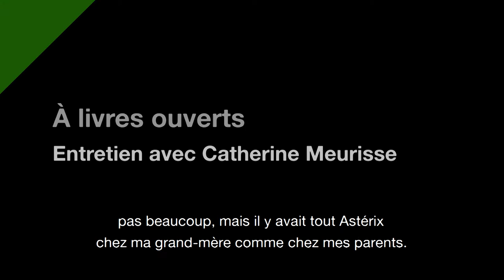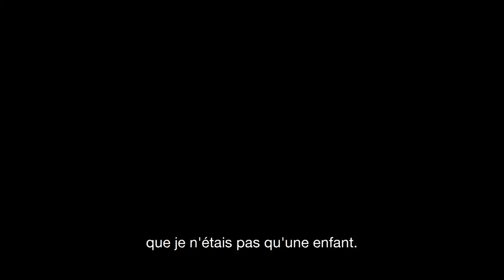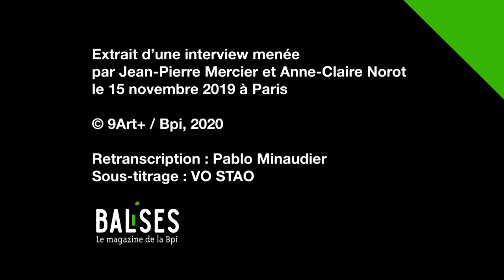À livres ouverts. Entretien avec Catherine Meurisse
Goscinny, Roald Dahl, Tomi Ungerer, Sempé... Catherine Meurisse parle des auteurs et dessinateurs qui l'ont marquée dès l'enfance.

Entretien réalisé par Anne-Claire Norot et Jean-Pierre Mercier.

Plus d'infos sur l'exposition « Catherine Meurisse, la vie en dessin », du 30 septembre 2020 au 25 janvier 2021 à la Bpi du Centre Pompidou :